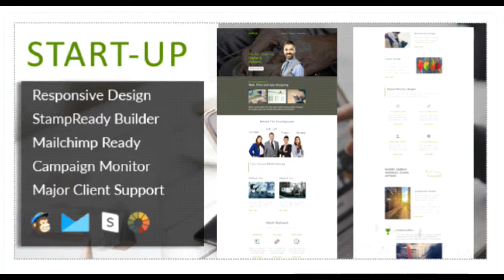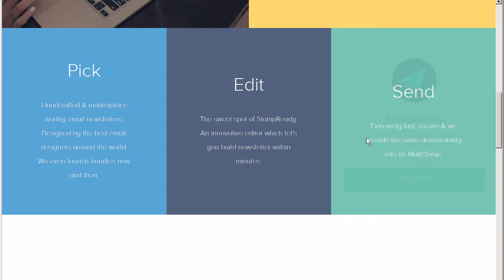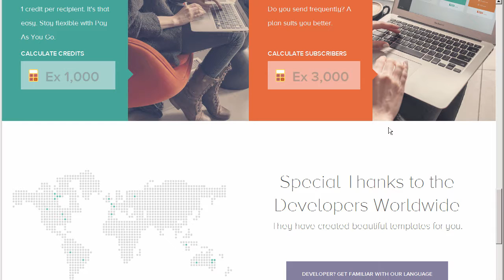StartUp - Multipurpose Responsive Email Template + Stampready Builder - Marketing Download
Download StartUp - Multipurpose Responsive Email Template + Stampready Builder - Marketing

About Template

StartUp is a multipurpose responsive email template suitable for any kind of corporate. office. business and general categories. It contains one email template and PSD file.

StartUp compatible with StampReady. MailChimp &amp; Campaign Monitor

Features

19 attractive sections

Multipurpose template

Responsive template

Fully Layered PSD included

Raw HTML included

MailChimp ready

StampReady Drag-Drop builder access

Litmus Tested

Commented HTML

Major browser compatible [IE. Firefox. Chrome. Opera and Safari]

Major email clients support [Apple mail. Outlook. Yahoo. Google. Gmail. Hotmail]

Buyers Say

Files Included

Folder contains:

Raw HTML. StampReady. MailChimp and Campaign Monitor Files

1 PSD file

Help Document

Note:

Outlook may ignore the background images. when use any editors. Use RAW HTML for editing.

GMail. Yahoo and Outlook ignore media query

GMail. Yahoo and Outlook ignore Google Fonts and display fall-back fonts

Responsiveness not works in GMail andriod app. It just wraps the table or content

Images are for demo and not included in the package

Support / Documentations

StampReady Documentation for : Developers | General Users